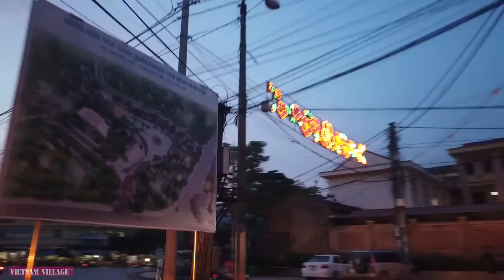Demolition Of Structures With Excavators In Vietnam | Vietnam Village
When watching the video, please remember to turn on the subtitles

- Link to contribute subtitles to the video

I will answer all your questions about life in Vietnam that you have watched videos and would like to find out. Thanks everyone

- I need everyone to support funds to continue making better videos, thanks

YouTube channel shares culture, cuisine, travel and life in Vietnam in the most authentic way

If you love Vietnam, this is the place for you. I'm Tung and this was my life in Vietnam.